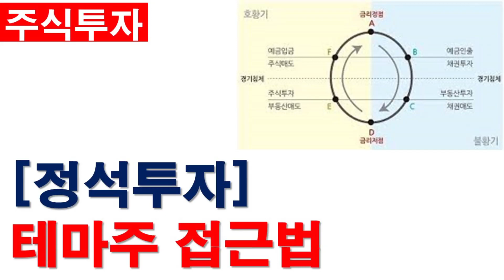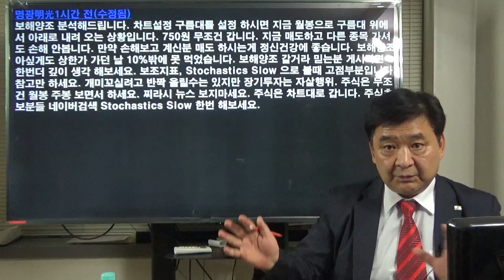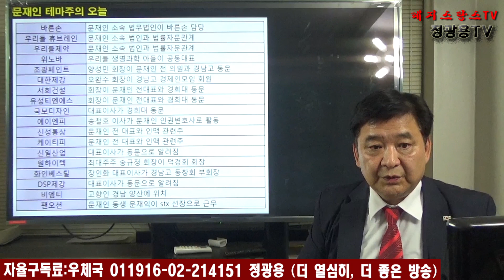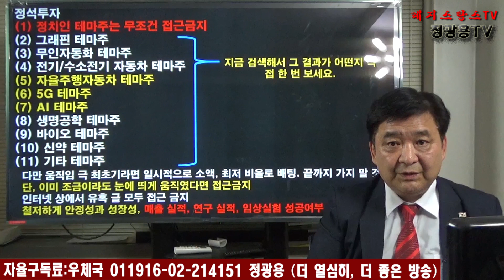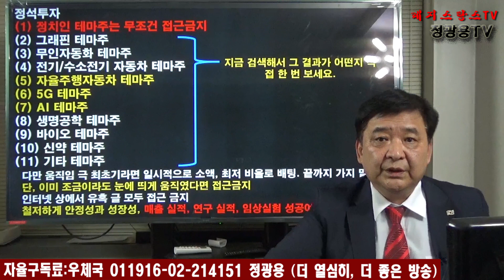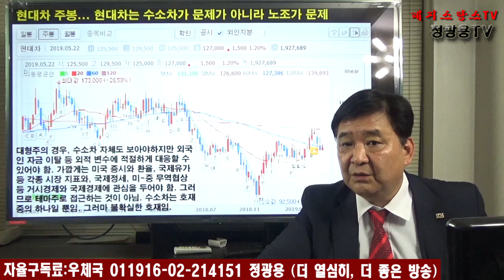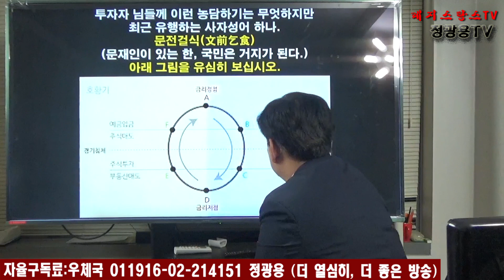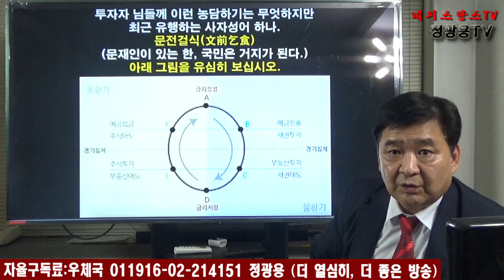(정석투자) 테마주 접근법 [레지스탕스TV, 정광용TV]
(정석투자) 테마주 접근법
★자율구독료 ★우체국 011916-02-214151 정광용★ 더 좋은 영상을 위하여. ★